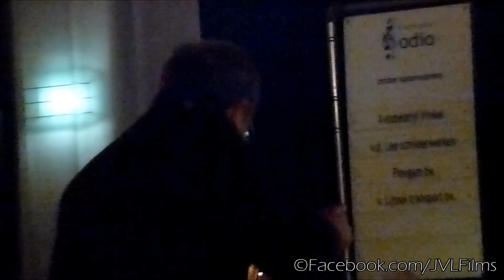Jubileum concert ODIO 2015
dit is het Jubileum Concert van Harmonie ODIO uit Vinkel.
Want ze bestaan dit jaar 45. Bekijk voor het concertjaar op